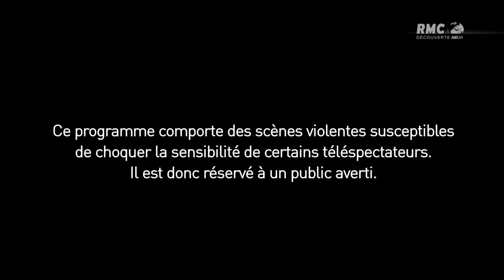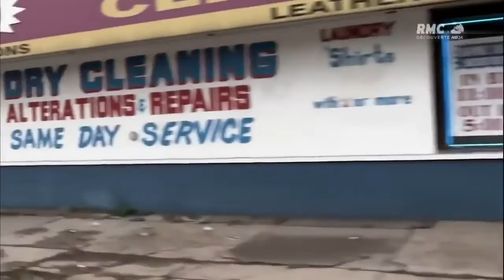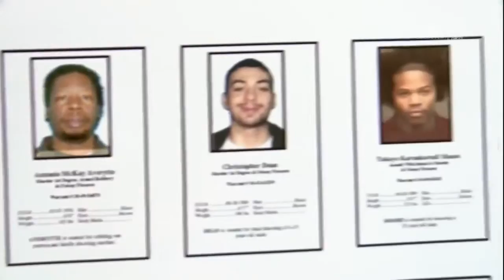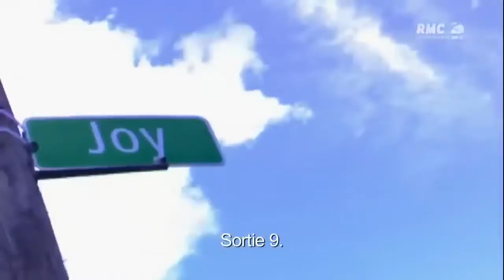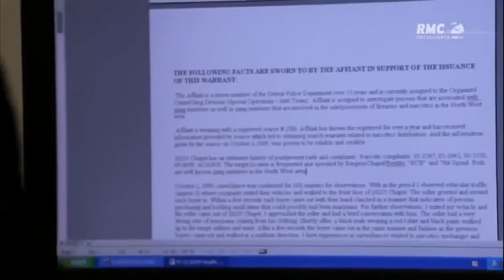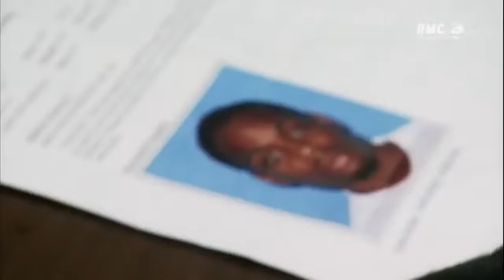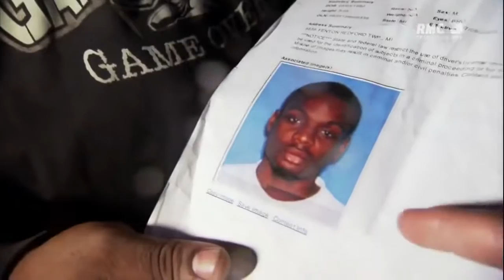Les Gangs De DETROIT au cœur de la folie urbaine {Documentaire CHOC}